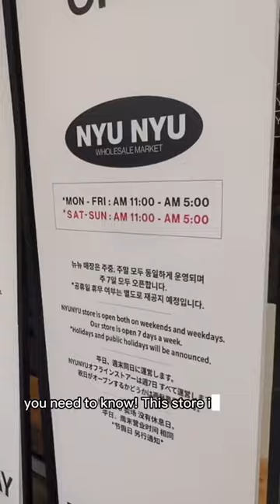Must go accessories wholesale store in Korea! Nyu nyu